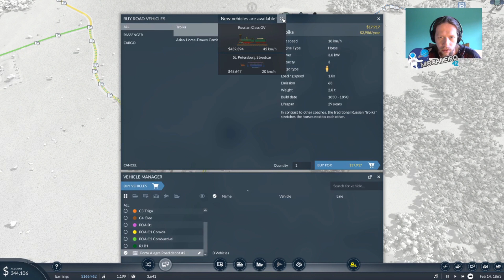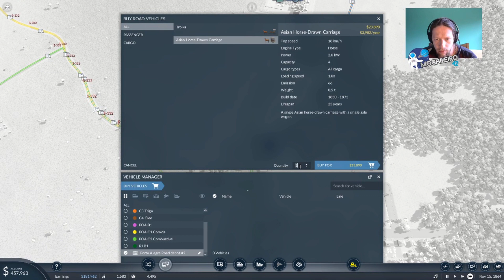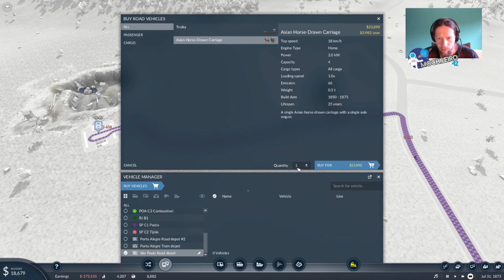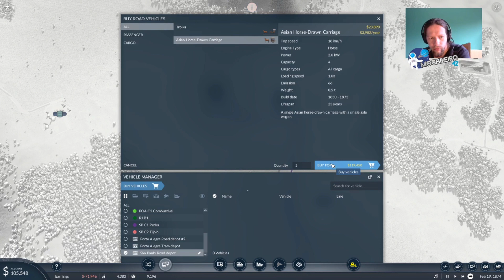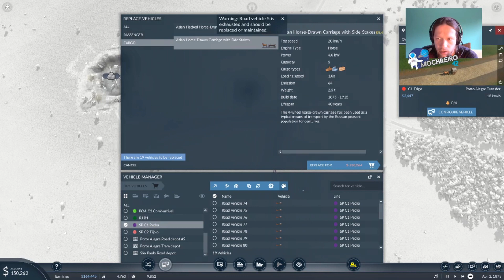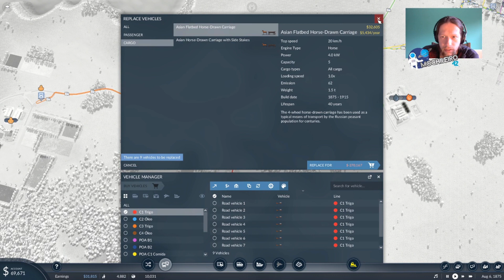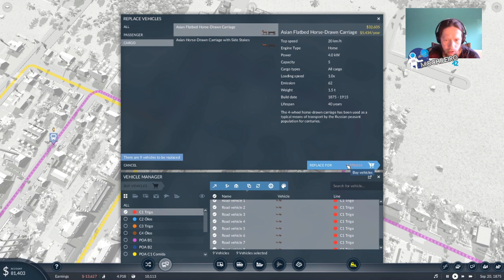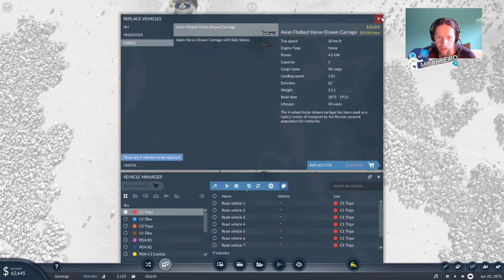Até aonde vai isto #04 Transport Fever 2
||. Conheça nosso Twitch.tv!!!. ||
||...Conheça também nossos parceiros!!!. ||